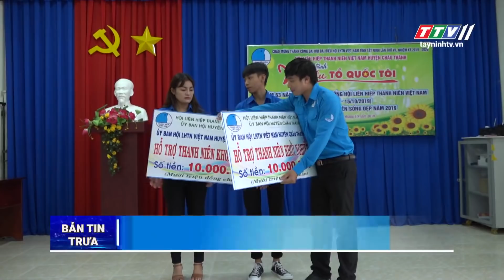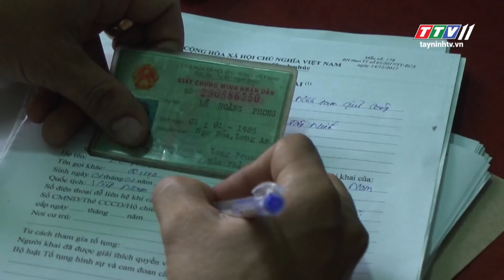Bản tin trưa 16-10-2019 | Tin tức hôm nay | Tây Ninh TV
- ỦY BAN NHÂN DÂN TỈNH HỌP THƯỜNG KỲ THÁNG 10.
- : HĐND huyện Tân Biên tổ chức kỳ họp bất thường bầu bổ sung chức danh chủ tịch HĐND huyện.
- HÒA THÀNH - ĐỐI THOẠI GIỮA NGƯỜI ĐỨNG ĐẦU CẤP ỦY,
CHÍNH QUYỀN VỚI NHÂN DÂN
- TÂN CHÂU THĂM CÁC CÁN BỘ DÂN VẬN TIÊU BIỂU TRÊN ĐỊA
BÀN HUYỆN.
- Châu Thành:Tuyên dương thanh niên sống đẹp, thanh niên tiến bộ năm 2019.
- THÀNH PHỐ TÂY NINH: MẤT TRẬT TỰ AN TOÀN GIAO
THÔNG TRƯỚC CỔNG TRƯỜNG HỌC
- Công an Thành phố Tây Ninh: Bắt giữ đối tượng trộm cắp tài sản.